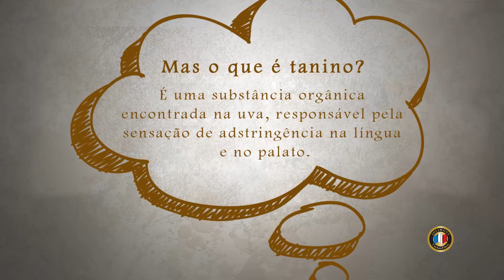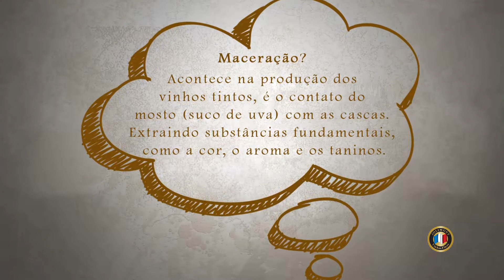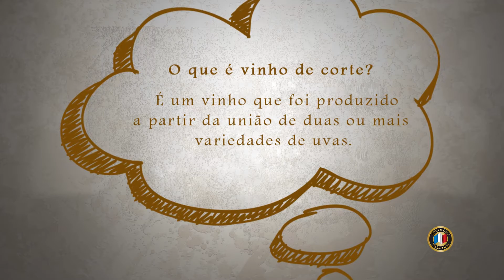Elaboração de Tintos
00:36 tanino
02:27 quem é o enólogo
03:18 maceração
05:05 vinho de corte
05:54 vinho prensa